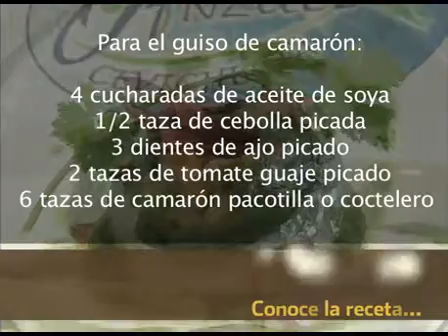Chile tibio relleno de camarón en vinagreta de cilantro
Ricardo Torres, chef ejecutivo del restaurante "El Anzuelo", te dice cómo prepararlo.